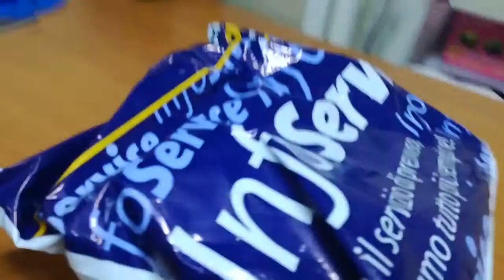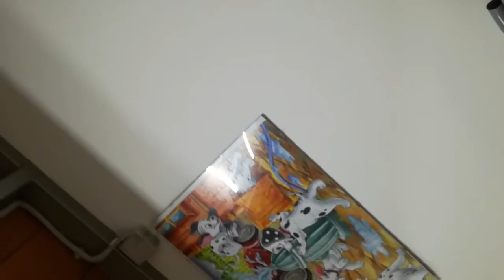Umboxing alimentatore ps2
Finalmenteeeeeeeeeeeeee cosi si gioca alla ps2